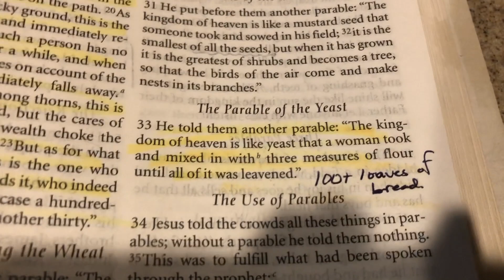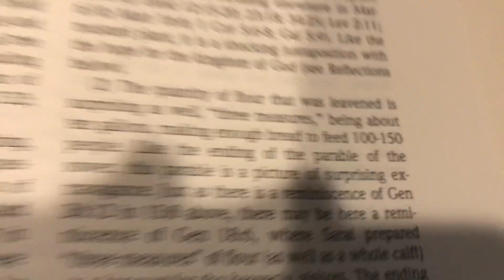Youth Sunday School for Sunday May 10, 2020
Issac Toney